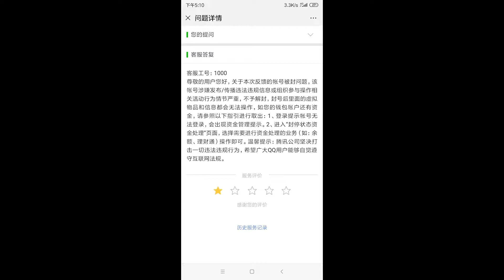QQ永久冻结，才知道我的损失有多严重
QQ永久封号，没有什么警示，突然永久冻结，我能想到的封禁原因是讨论的政治，但是这算严重违规行为吗？这算恶意违规吗？B站都能讨论你QQ怎么就这么狠？

就算你封我QQ为什么连游戏邮箱一起封呢？QQ绑定了太多的第三方账号，还有我QQ最重要的就算QQ邮箱了，大部分网站都是用QQ邮箱注册的，我最重要的steam和战网跟着QQ邮箱一起凉了

腾讯对你出手时非常狠一点都不留情，我在B站搜索QQ永久冻结看到很多人误封